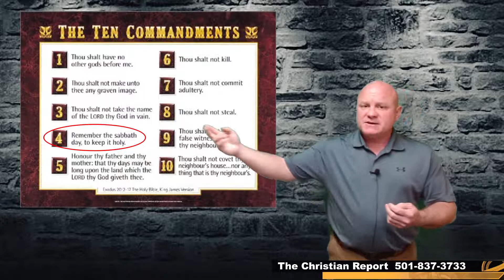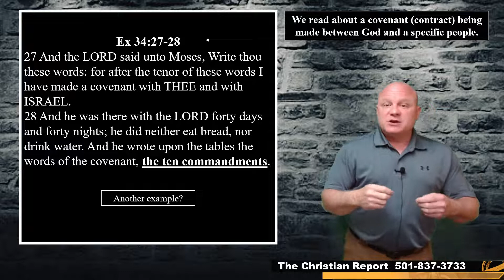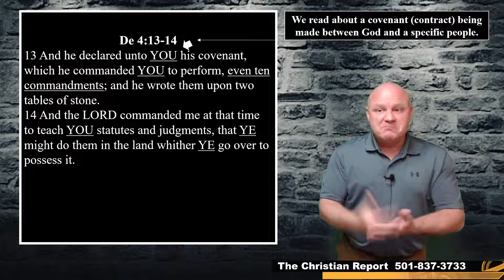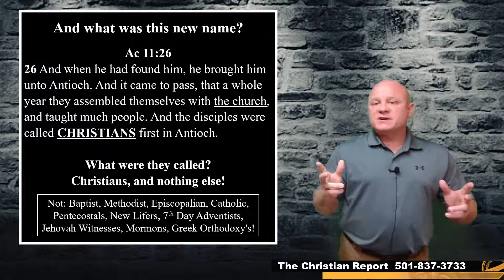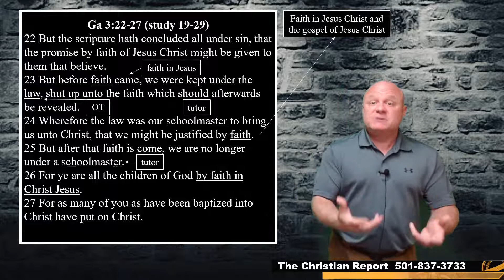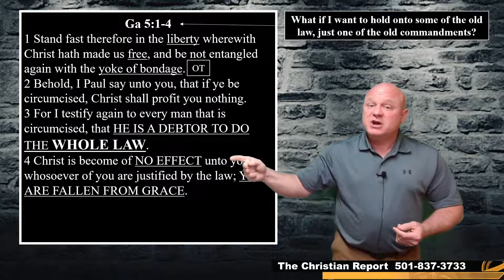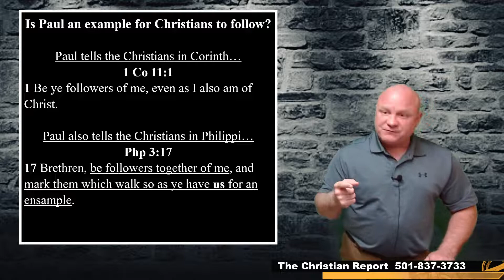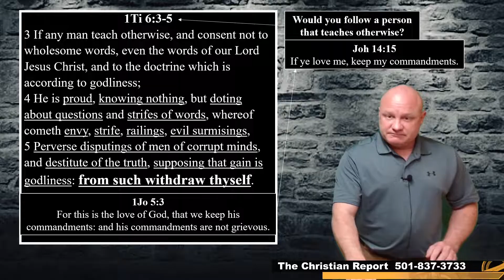TCR-Who were the Ten Commandments really for?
In this new episode of The Christian Report we discuss who the Ten Commandments were really for. We ask tough questions, like "should we obey them today", and "what are the consequences of wanting to keep them after Christ died for us"?
Watch the episode and remember to contact any of us with any questions!